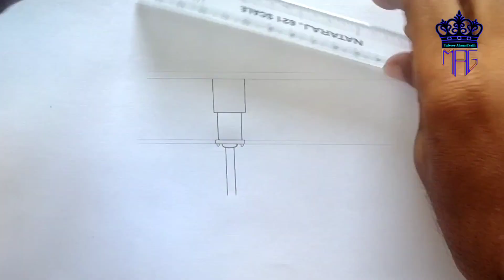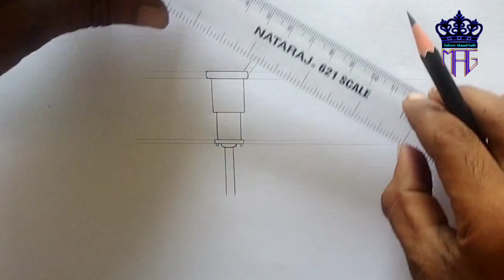How to draw a Hand Pump//Easy Drawing for Beginners//Hand Pump Drawing Step by Step//@Tafseer_Ahmad_Saifi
How to draw a Hand Pump//Easy Drawing for Beginners//Hand Pump Drawing Step by Step//MAG Artist

How to draw a Hand Pump
Easy Drawing for Beginners
Hand Pump Drawing Step by Step

In This Video. I am going to draw a very easy
How to draw a step by step for Beginners Also learn

Used things
(1) :- Blending stamp
(2) :- HB Pencil
(3) :- 4H Pencil

Pictures Drawing
Awesome Drawing
Amazing_handpump_Drawing

Links YouTube Videos